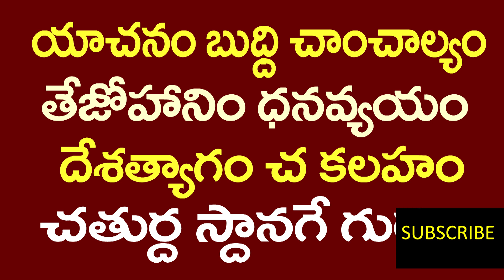వృశ్చికం రాశి ఫలితాలు::గురుడు 20 నవంబర్ 2020 నాడు మకర రాశిలో ప్రవేశం. JUPITER TRANSIT INTO CAPRICORN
ఈ వీడియో  లో చెప్పిన మంత్రం జపాలు మీరు చేసుకోవచ్చు.